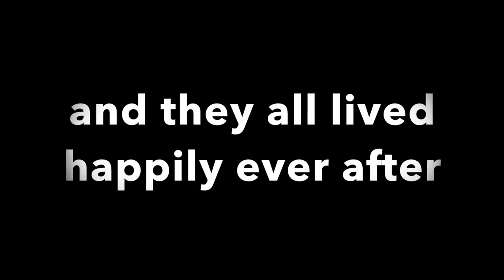MY SHOOL MORNING ROUTINE!!! ( Gone Wrong )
Please get your merch and give me ideas on what other march designs I should make.

GOOD LUCK AND ✌️PEACE✌️